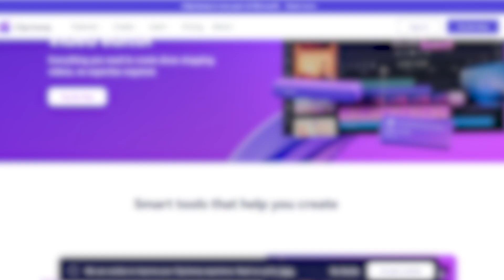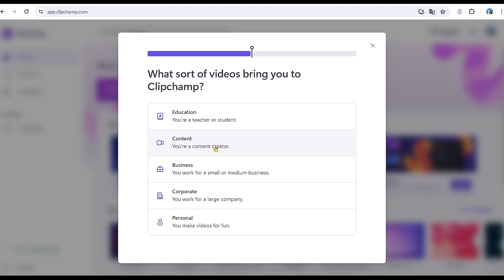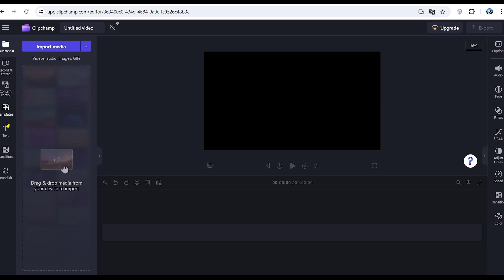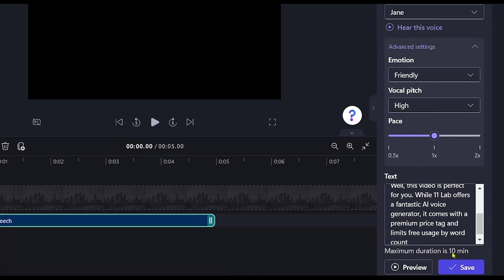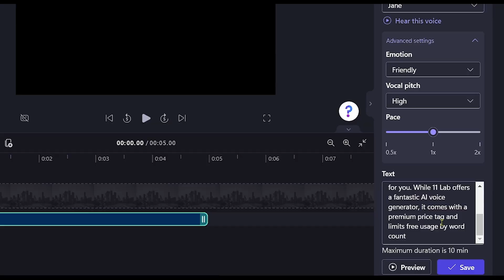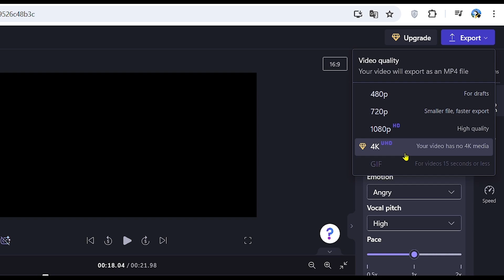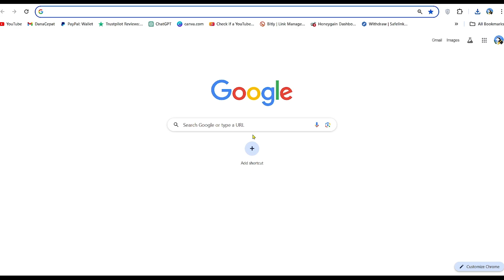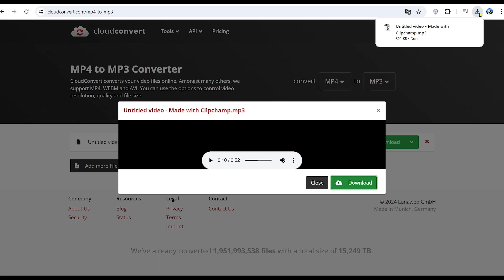FREE Elevenlabs Alternative | 100% FREE AI Tool | No Character Limits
Are you tired of the limitations posed by Elevenlabs, one of the leading AI voice generators? Look no further! Say goodbye to the constraints of limited free usage with Elevenlabs, as I introduce you to a fantastic alternative - ClipChamp AI. Join me in this video where I unveil the freedom and versatility of ClipChamp AI, your new go-to solution for voice generation. Say farewell to restrictions and embrace the possibilities with ClipChamp AI - the perfect Elevenlabs alternative!

TOOLS/RESOURCES:
👉 ClipChamp
👉 CloudConvert